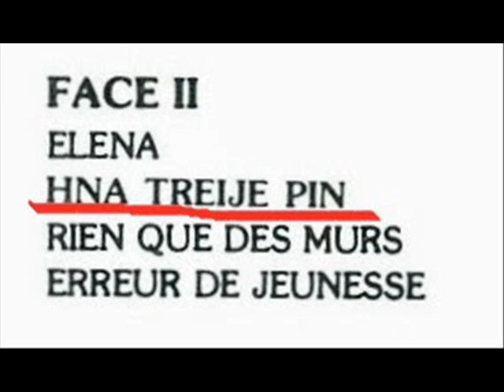JP Swan : " Hna treijepine "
Jean Pierre Pidra, plus connu sous le nom de JP Swan est un artiste qui a marqué la fin des années 70 avec son style  guitaristique : " le picking " qui l'a fait connaître dans tout le Pays et au delà dans le pacifique.